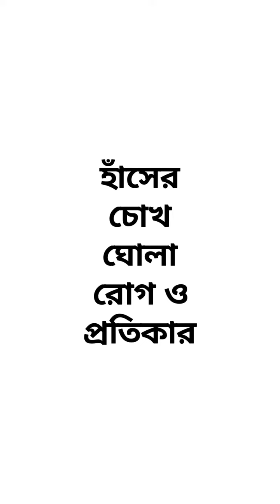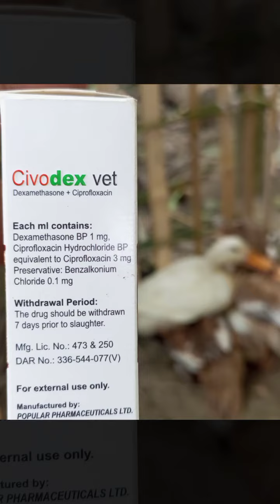হাঁসের চোখ ঘোলা রোগ | Eye Disease | Eye Drop | Duck | হাঁসের ড্রপ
হাঁসের চোখ ঘোলা রোগ - Duck's Eye Disease
হাঁসের চোখ ঘোলা রোগ হলো এমন একটি রোগ যা চোখের উজ্জ্বলতা এবং পরিস্কারতা কমিয়ে দেয়। এই রোগটির প্রধান লক্ষণ হলো হাসের চোখের আকার ও রঙে পরিবর্তন হওয়া, চোখের দাগ ও বাড়তি স্লাইম প্রদর্শন এবং চোখের উজ্জ্বলতা কমে যেতে পারে।
হাঁসের চোখ ঘোলা রোগের কারণ হতে পারে অস্বাস্থ্যকর পরিবেশ, ব্যাকটেরিয়ার সংক্রমণ, পুষ্টিকর খাবারে অভাব, ছড়িয়ে যাওয়া রোগজীবাণু।
এখন আলোচনা করবো প্রতিকার ও প্রতিরোধের উপায় নিয়ে।
হাঁসগুলির ক্ষেত্রে পর্যাপ্ত পরিষ্কার পরিচ্ছন্নতা ও জীবাণুমুক্ত পানি সরবরাহ নিশ্চিত করতে হবে। হাঁসের চোখ ঘোলা রোগ প্রতিরোধে পরিষ্কার পরিচ্ছন্ন পাত্র ব্যবহার ও পানিতে ক্লোরিন ব্যবহার করে জীবাণুমুক্ত পরিবেশ বজায় রাখতে হবে।
 সঠিক পুষ্টি প্রদান করার জন্য হাঁসগুলিকে গুণগত মানের খাদ্য প্রদান করতে হবে। এটি হাঁসকে সুস্থ, স্বাস্থ্যবান ও শক্তিশালী রাখবে এবং রোগজীবাণুর সংক্রমণ থেকে রক্ষা করবে।
চোখ খোলা রোগ প্রতিরোধের ব্যবস্থা হিসেবে পপুলার ফার্মাসিউটিক্যালসের sivodex vet চোখের ড্রপ ব্যবহার করতে পারেন। এতে রয়েছে Dexamethasone এবং Ciprofloxacin, যা পশু পাখির চোখের সব ধরনের ব্যাকটেরিয়ার সংক্রমণ প্রতিকার ও প্রতিরোধে কাজ করে।
দৈনিক তিন থেকে চারবার অর্থাৎ প্রতি ছয় ঘণ্টা বা আট ঘণ্টা পরপর এক অথবা দুই ফোঁটা করে অথবা অভিজ্ঞ পশু চিকিৎসকের পরামর্শ অনুযায়ী ব্যবহার করতে পারেন।
এমন গুরুত্বপূর্ণ ও পরামর্শমূলক প্রয়োজনীয় ভিডিও পেতে আমাদের ভিজুয়াল ডায়েরি চ্যানেলের সাথেই থাকুন। ধন্যবাদ।